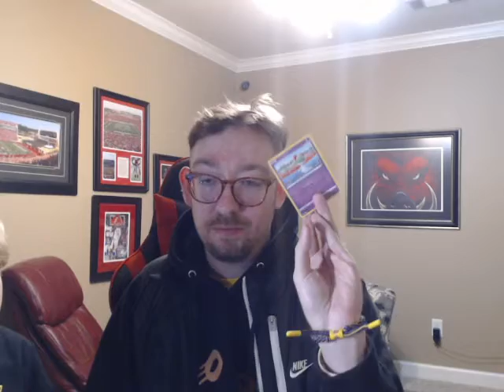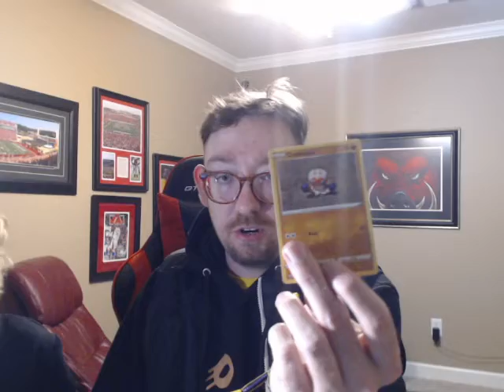Pokémon Card opening from Dave and Busters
Pokémon Card opening with my nephew from Dave and Busters